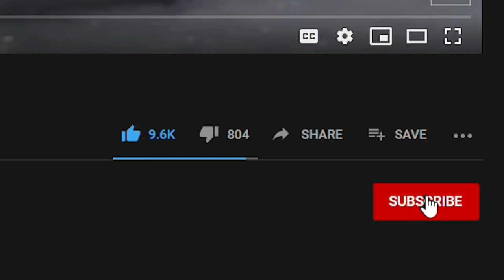These Cute Animals Are Actually Deadly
Ever heard the saying, “never judge a book by its cover?” This saying rings true in the animal kingdom as well. Take for example, some of the scariest looking animals like this bat or this spider that stays in the corner of your roof, aren’t actually deadly. On the other hand, some of the other animals perceived as adorable and amiable are actually the ones you shouldn’t mess with. Even some of the cute creatures we think we know are docile are surprisingly harmful to humans and other wildlife.
So before you approach a seemingly adorable, gentle-looking creature, make sure their name isn’t in this video – or you may come to seriously regret it.
Hello there, and welcome to another episode of 4 ever green. And if you want to know which cute animals you shouldn’t mess with, this video is for you. Let’s go!